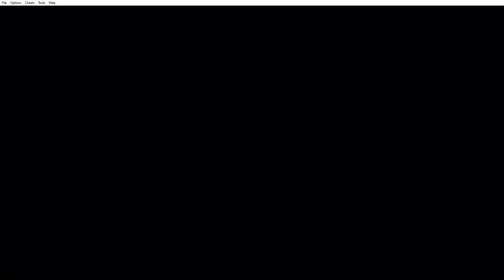Sonic Advance - Pt.1 (DEMO)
"Still working out the mic but the gameplay is still ready... Here's the first 2 levels of Sonic Advance to show you whats next."